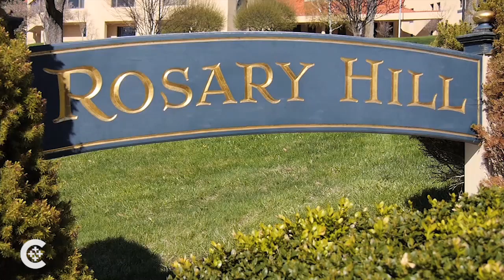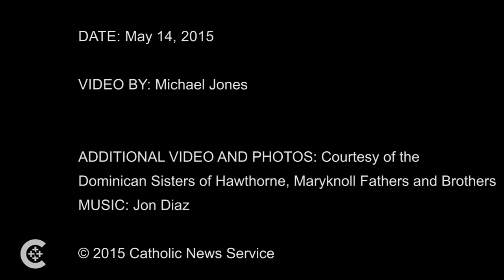Nuns usher the dying into heaven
Nuns on Rosary Hill use the Year of Consecrated Life to reflect on their mission to care for the dying.

(Third-place winner in the category “Best freestanding presentation of online video: Depiction of religious life” in the Catholic Press Association’s journalism awards contest in 2016.)